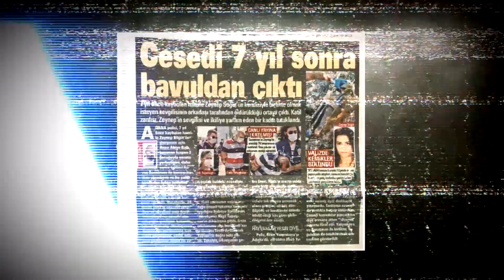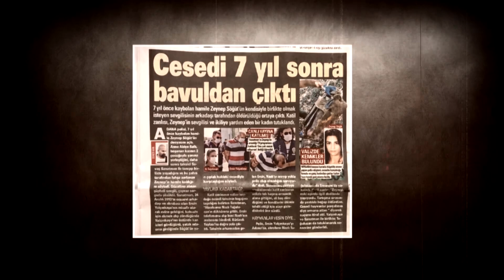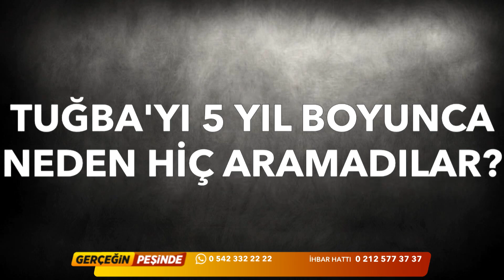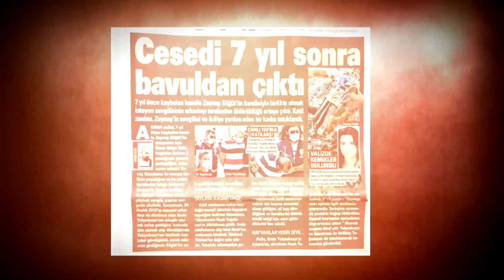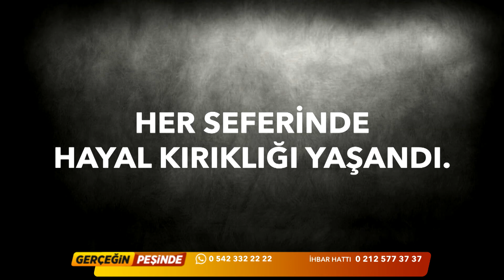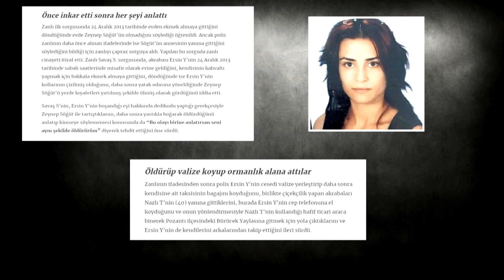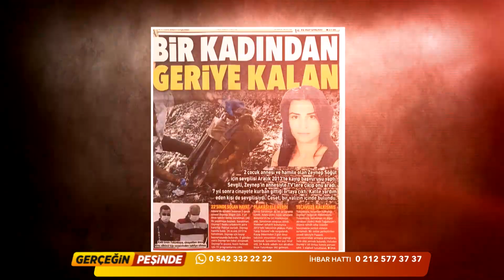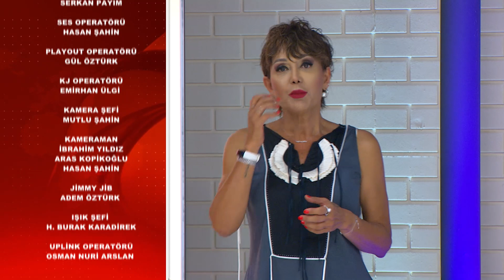Gerçeğin Peşinde 188. Bölüm